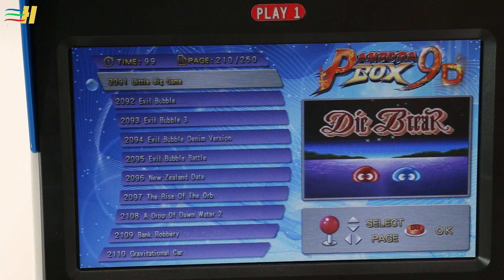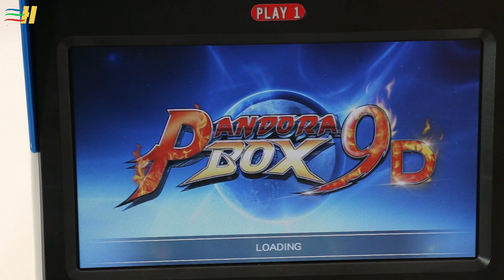Pandora Box 9d 2500 in 1 plastic mini arcade 2 Player bartop 3d tekken Mortal Kombat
New Pandora Box 9d 2500 in 1 plastic mini arcade 10 inches dual screen 2 Player bartop 3d tekken 1 2 3 Mortal Kombat 1 2 3 4

Pandora Box 9d plastic mini arcade :